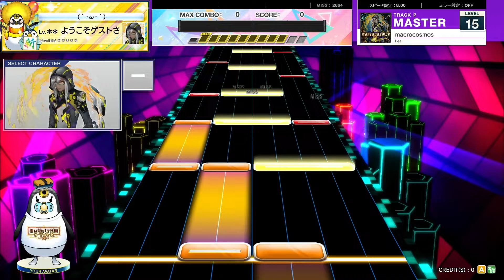(8.0) macrocosmos [MASTER 15] (譜面確認) [CHUNITHM チュウニズム]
NOTES DESIGNER : CatastroPhe"-UNIVERSE-"